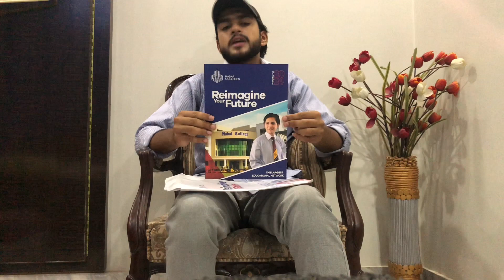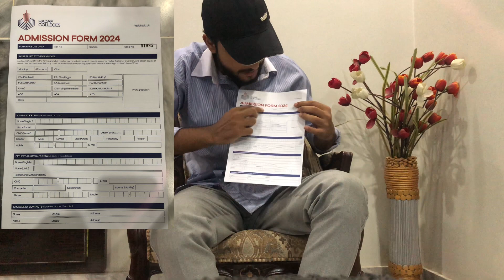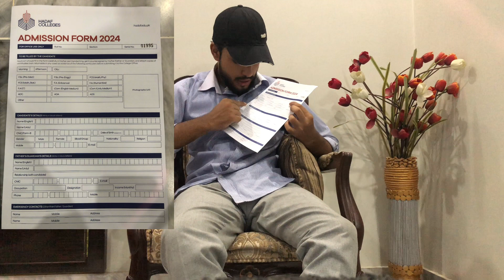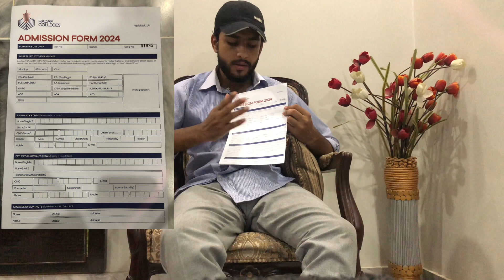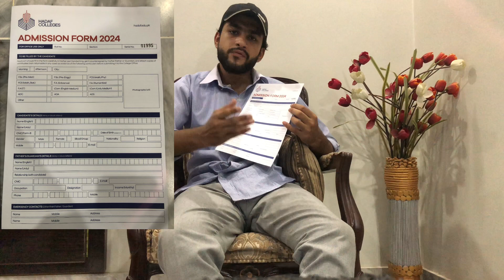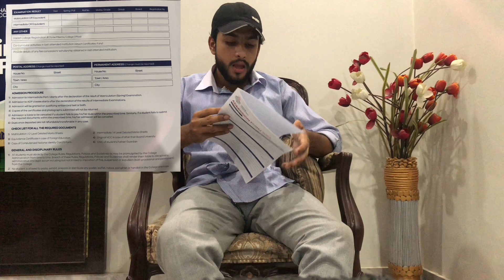Hadaf College Admission Process | Prospectus + Form Cost